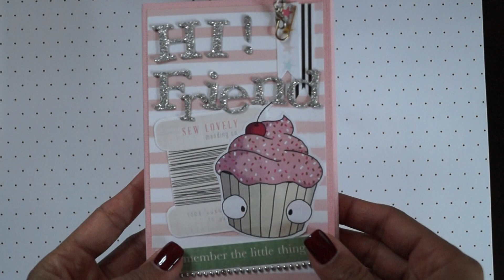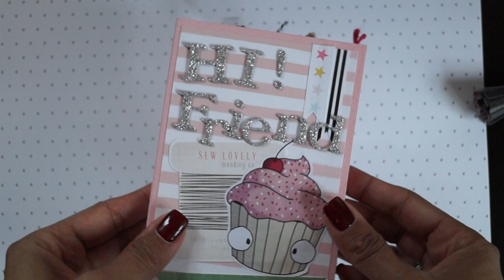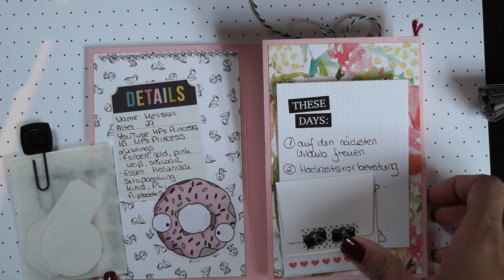Flipbook Swap mit Susanne *nicht schauen*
ein letztes Projekt für diese Woche... und zwar mein Fllipbook für die liebe Susanne. Susanne hat mir verraten, dass sie Kameras liebt... und da hab ich einfach gedacht... tja seht ihr ja.

Bei Interesse an einer Anleitung für die Kamera, lasst es mich einfach wissen.